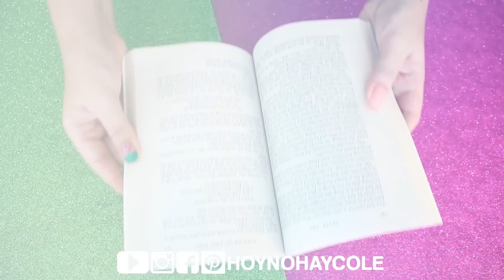DISEÑOS de UÑAS frutales * Decoración de uñas FÁCIL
Decora tus uñas con diseños frutales de sandia, kiwi y fresa, unas decoraciones de uñas super faciles y divertidas!

Las mejores ideas de Manualidades, DIY y tutoriales en español, fáciles y originales, para niños y adultos.

*** SI QUIERES ENVIARNOS UNA CARTA, UN DIBUJO, etc:
Mónica Vicente
Cottage Street Mill
Cottage Street
Macclesfield
SK11 8DZ